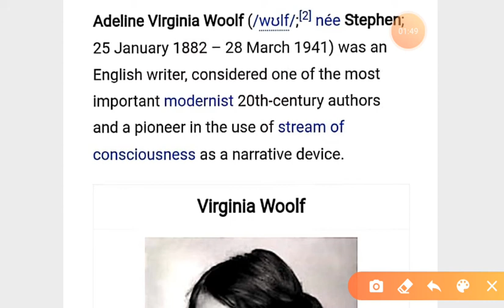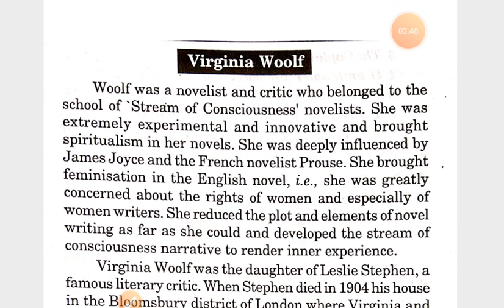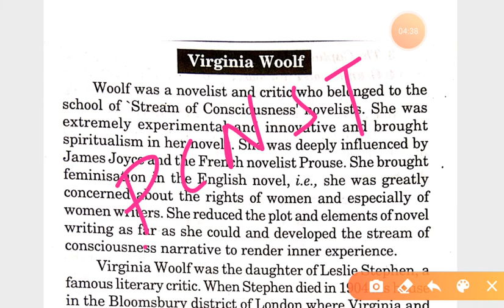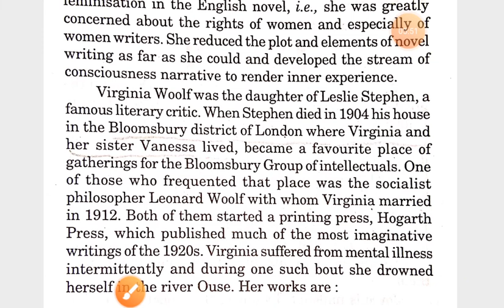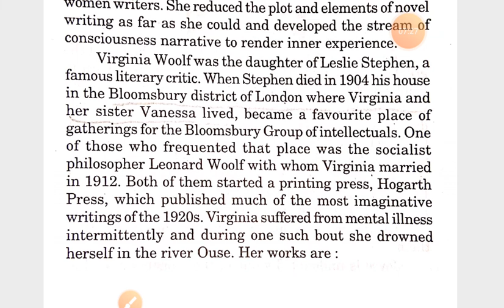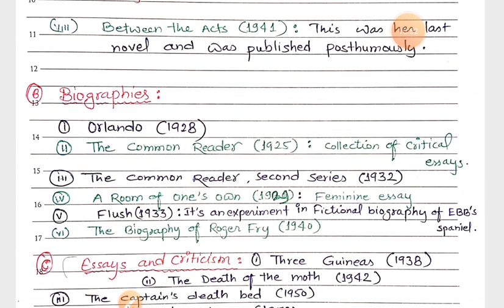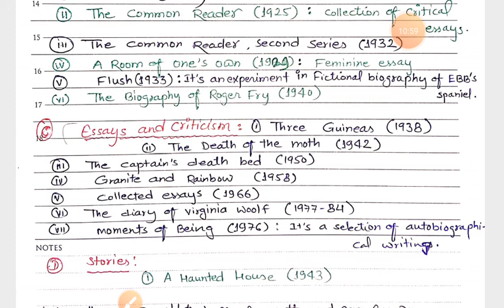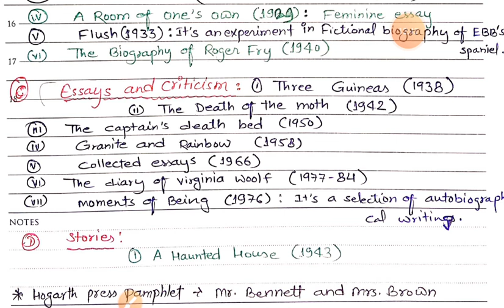About Virginia Woolf✍️💥English literature 😊